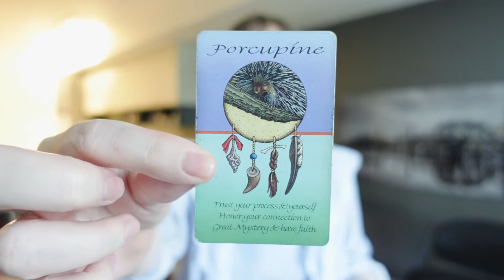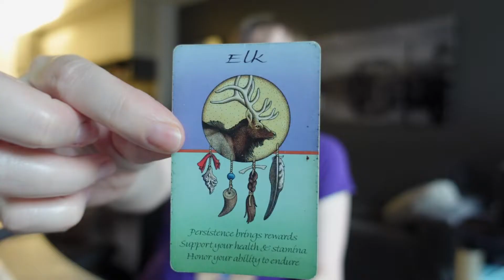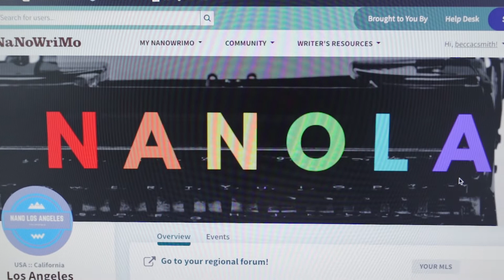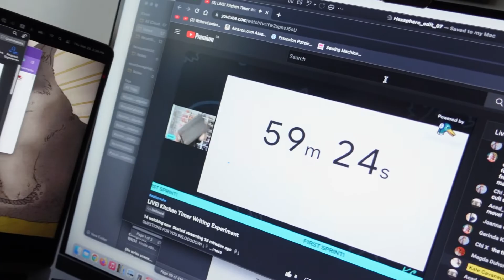Add-ins and thread-throughs and read-throughs, oh my!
I can't believe that I'm actually done! Ish! LOL! At least this round anyway hahahaha! Now it's off to CPs and betas and I don't have to worry about it until December 1st lol! How did you guys do this week?

The Severed and the Hunted (book 1 in the Hexsphere Chronicles) is available for ebook pre-order

Riser is permanently free on most outlets! Here's a link to the Kindle version

With Hina McCord:
Love & Dark Series: